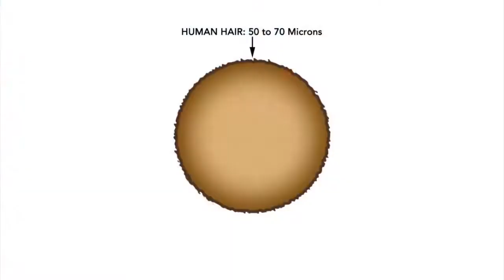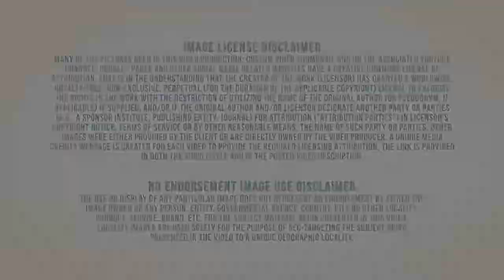Trane-HVAC Service-The Woodlands TX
Located about 30 miles north of downtown Houston, Texas, The Woodlands officially began in 1974. The Woodlands is a master-planned community with approximately 110,000 residents and approximately 2,000 businesses. The Woodlands is well known for its extensive parks and recreation, golf, corporate headquarters, schools, places of worship, shopping, dining, hospitality, healthcare and much more. Today, there are more than 133 parks and nearly 210 miles of hike and bike trails. For many years, various homeowner associations and special purpose districts provided services for residents and businesses.
 Heating, ventilation, and air conditioning removes unpleasant smells and excessive moisture, introduces outside air, keeps interior building air circulating, and prevents stagnation of the interior air. Dr. Rescue is still proudly serving the greater north Houston areas. For more than 5 years Dr. Rescue company has worked hard to become one of the best HVAC companies around; offering competitive pricing and exceptional service. Trane offers a broad range of energy-efficient heating, ventilation and air conditioning (HVAC) systems; dehumidifying and air cleaning products; service and parts support; advanced building controls and financing solutions. Trane systems and services have leading positions in premium commercial, residential, institutional and industrial markets; a reputation for reliability, high quality and product innovation; and a powerful distribution network. James Trane is the founder of Trane systems, a Norwegian immigrant who opened his own plumbing shop in La Crosse, WI, in 1885.
With Trane now part of the family, Ingersoll Rand is better able to provide products, services and solutions to enhance the quality and comfort in homes and buildings, and enable companies and their customers to create progress.
 Dr. Rescue is a Trane local dealer. Large commercial systems designed, manufactured and maintained by Trane provide the heating, ventilation and air conditioning for prominent buildings on every continent. We custom design solutions for each building and our substantial services business gives us the resources to partner with each customer for the life of a building. Trane is all about air – cool air, warm air and clean air. Trane Clean Effects removes up to 99.98% allergen removal. It is an Industry-leading air cleaner. Trane is the perfect solution to remove dust, pollen and other allergens in your home.
The Trane brand, products and reputation are reliable and efficient. Trane tests their products to the extreme to ensure they will excel in your home. Choose Trane heating and air conditioning for your home comfort needs.